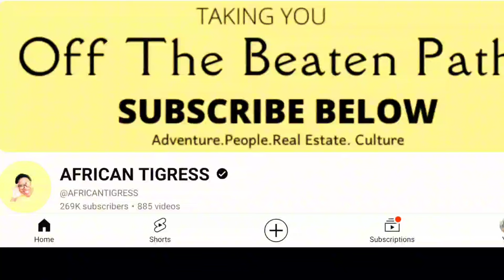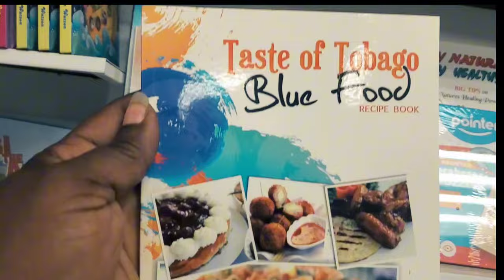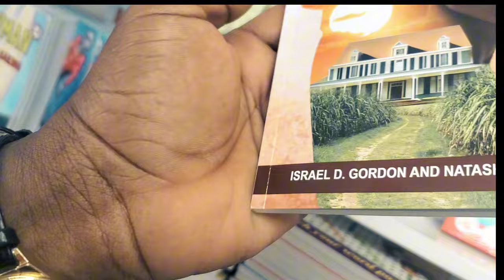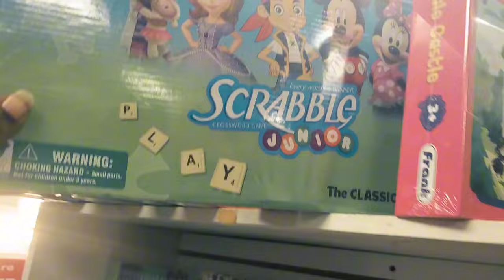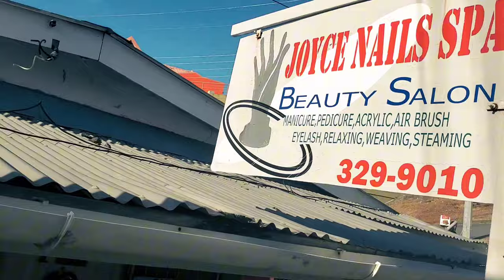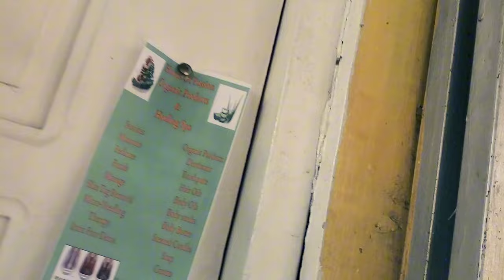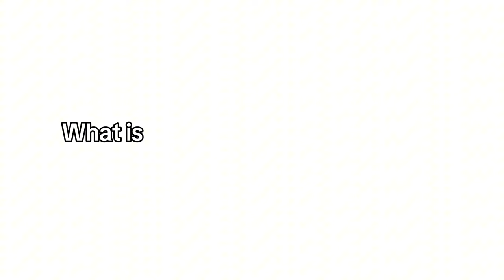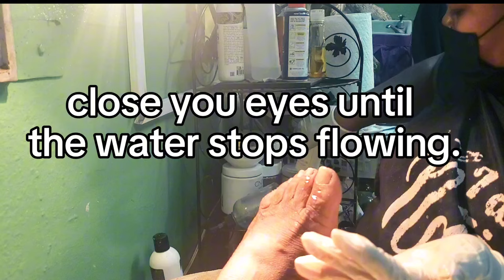and @AFRICANTIGRESS on the streets of TOBAGO. WELCOME HOME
Today, I met an youtube influencer and Digital content creator. I wanted to personally welcome her to Tobago